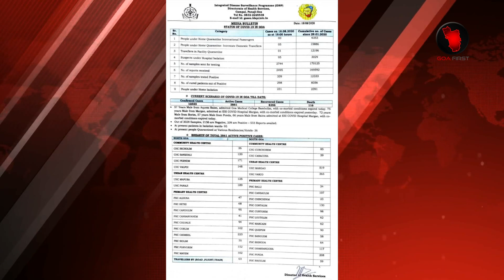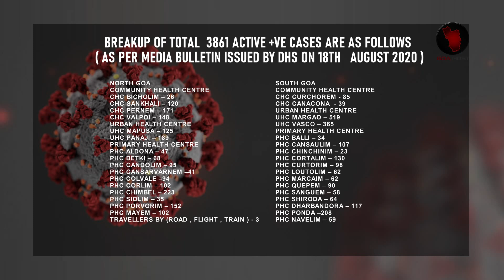CURRENT SITUATION IN GOA AS ON 18TH AUGUST 2020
KNOW ABOUT THE CURRENT SITUATION IN GOA AS ON 18TH AUGUST 2020 .